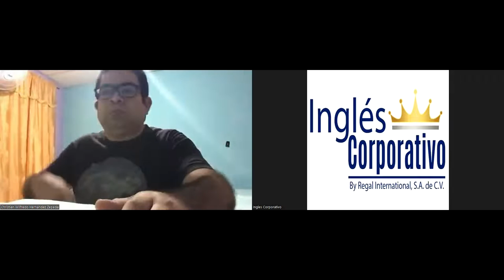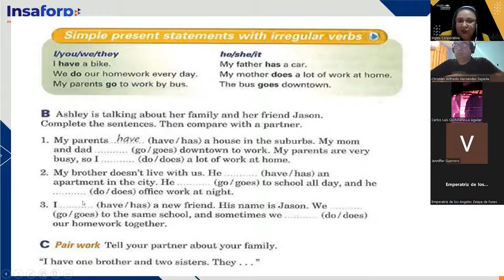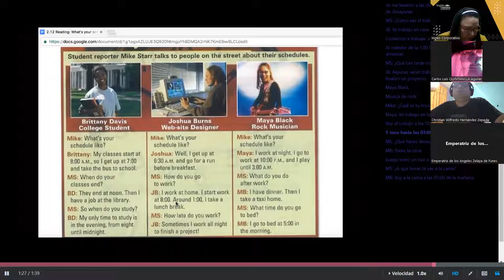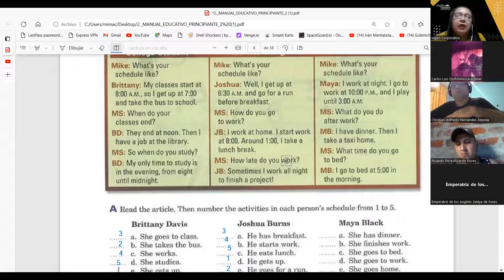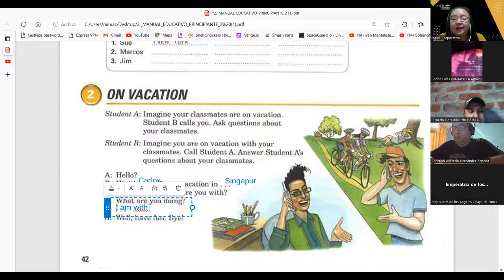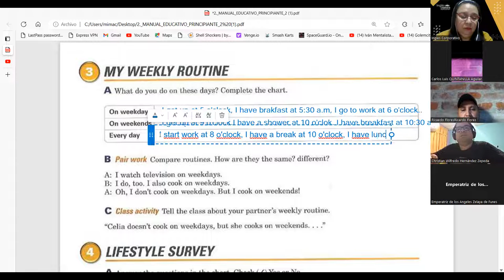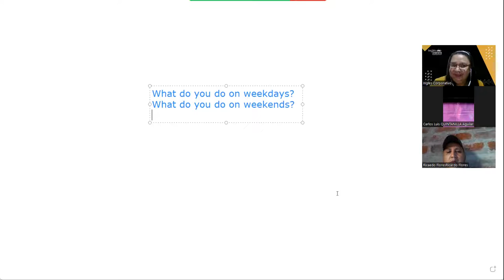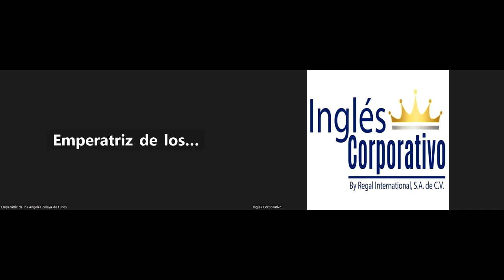SESION 3-09-06-2023-P2-09-TURNO-C-3-5-PM-05-2023-CARBALLO-SIMPLE PRESENT YES & NO QUESTIONS.